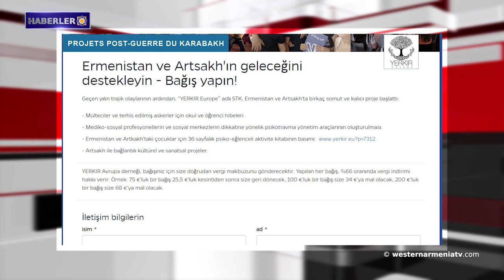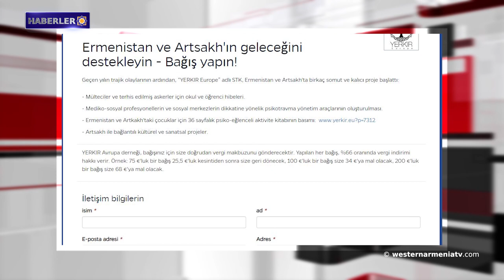Türkiye felaketin eşiğinde: Gerçek enflasyon yüzde 50'yi aştı. 26-11-2021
1- Batı Ermenistan'ın kültürel mirasını tanıyalım: Hoşap Kalesi.
2- Ermenistan Cumhuriyeti ve Artsakh çocukları için "Hadi Yürüyelim" adlı  eğlenceli etkinlik.
3- Morgenthau'ya göre Ermenileri sürgün fikri Almanya’ya ait.
4- Grigori Ayvazyan: "Azerbaycan'ın sınır belirleme eylemleri yasa dışıdır."
5- Türkiye felaketin eşiğinde: Gerçek enflasyon yüzde 50'yi aştı.
6- Bir fotoğraf hikayesi: Van’daki Ermeniler bir ekmek fırınının yanında.
7- Daily Sabah gazetesi Zilciyan hanedanının zillerine değindi.